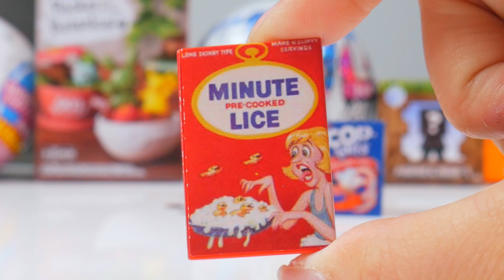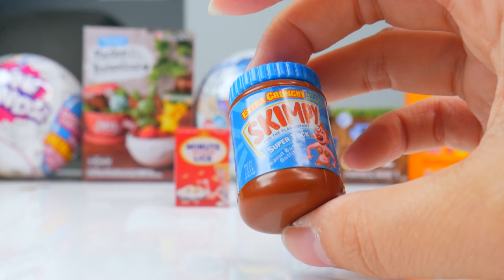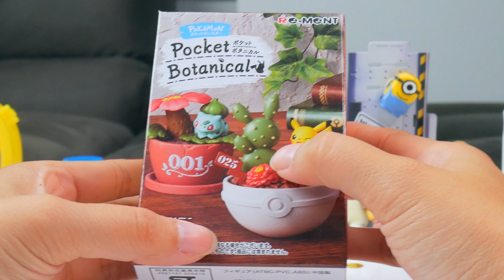Random And Mixed Loot Opening Surprise Blind Bag Toys Unboxing #106 H5Kids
We've got Wacky Packages, LOL Surprise All Star BBS, Pokemon, and more!

Thanks Chizzcom for sending us the Wacky Packages for free!

ʕ•ᴥ• ʔ ʕ•ᴥ• ʔʕ•ᴥ• ʔʕ•ᴥ• ʔʕ•ᴥ• ʔʕ•ᴥ• ʔ

If you enjoyed today's video: Random And Mixed Loot Opening Surprise Blind Bag Toys Unboxing #106 H5Kids! subscribe to the H5Kids YouTube channel for more fun toy videos just like this one and to stay up to date with what we're up to!